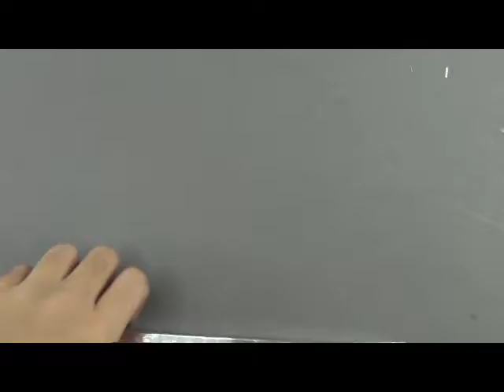Original LQ10D36A SHARP Screen 10.4" 680*480 LQ088H9DZ03 Display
Panel Brand:SHARP
Panel Model:LQ10D36A
Panel Type:a-Si TFT-LCDPanel
Panel Size:10.4"
Resolution:640*480 (WSVGA)
Package include:1 x LCD Screen